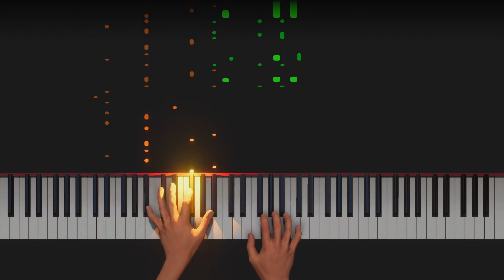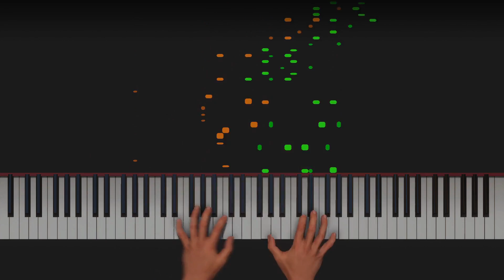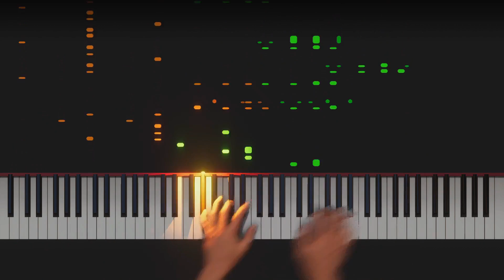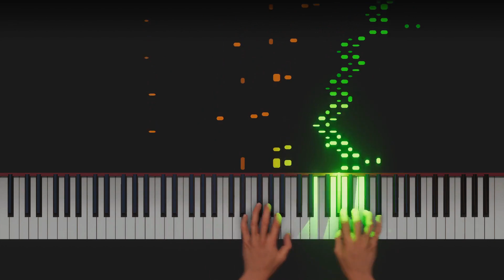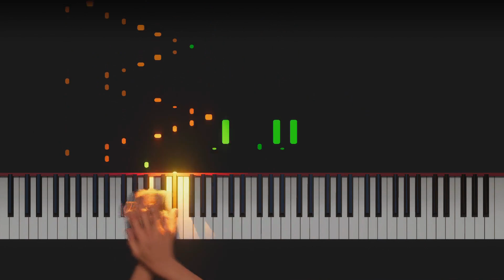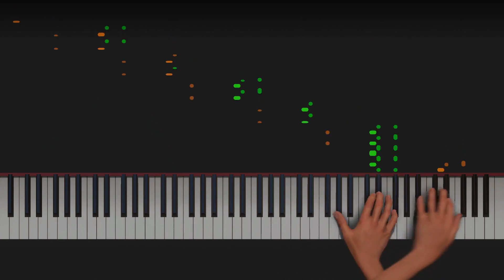AI Plays Scarbo from Gaspard de la Nuit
The usual mix of not understanding repeated notes, and flexing way too hard in other parts.